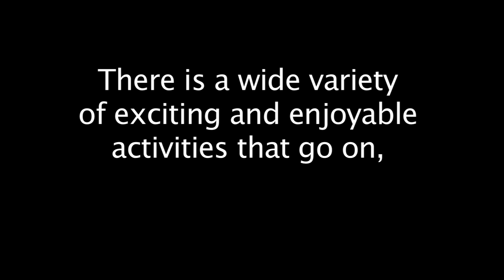Hola Festival 2012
Knoxville's annual Hola Festival through the eyes of an Alcoa volunteer!